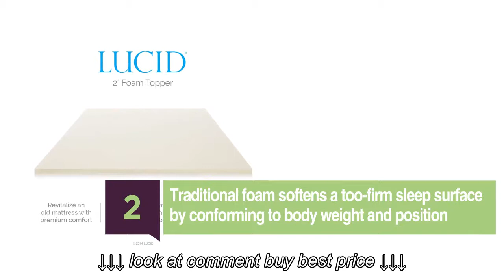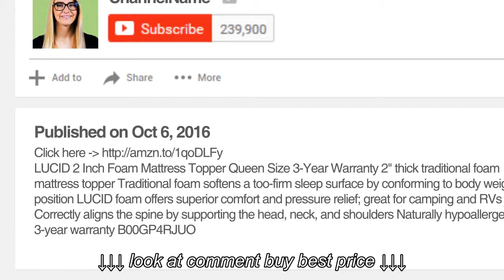Pure Form Memory Mattress Review Super Amart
Pure Form Memory Mattress Review   Super Amart, Pure Form Memory Mattress Review   Super Amart